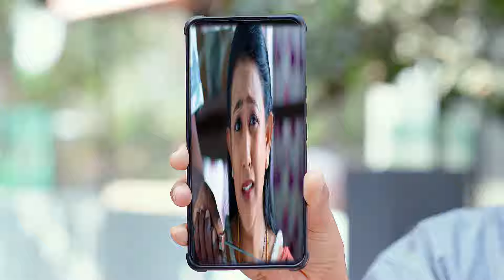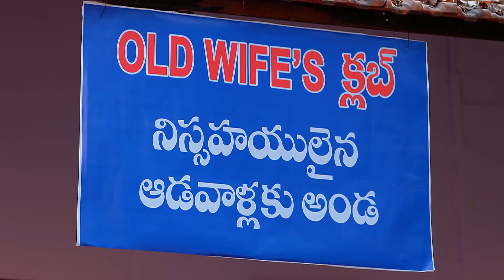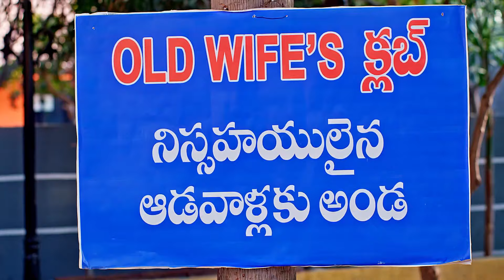ఎక్కడో ఎందుకు మన ఇల్లు ఉంది కదా | Suryakantham | Full Ep 1319 | Zee Telugu | 06 Feb 2023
Episode Synopsis:
After a dispute, Pooja and Kranthi decide to take the women’s club members to their house. A disguised Bhavani decides to be with Kranthi and Pooja. Karpooram asks Lalitha to help find Bhavani.

Show Name: Suryakantham
Star Casts Name: : Anusha Hegde And Prajwal
Characters Name: Pooja, Kalyan, Mahalakshmi, Kranthi